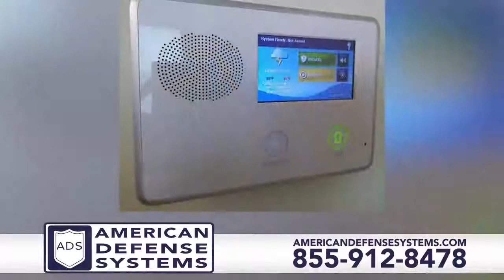American Defense Systems: Home Security and Automation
Buying a new home? Protect your investment with the latest in home security and automation from American Defense Systems.

Veteran owned and operated and installing in 30 states; protecting you from the front lines to your front door.